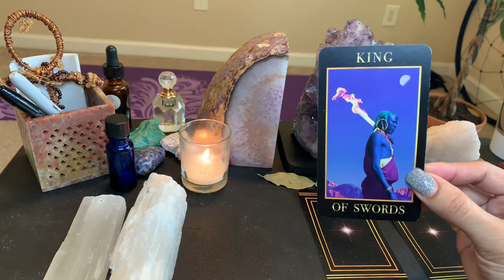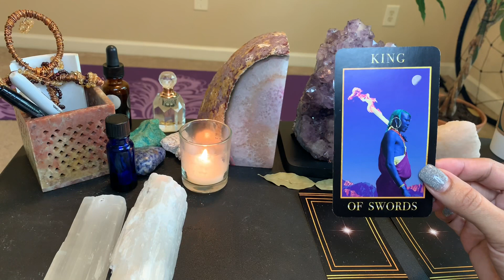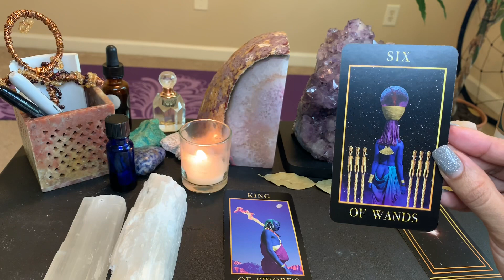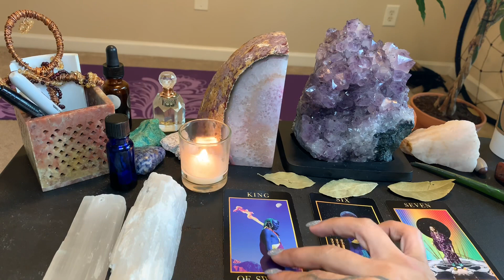☕️Pick A Card☕️ Tarot Tea Quick Daily Inspirational Read!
🔮Find out what’s in your Strength Hand this morning, Tuesday May 21st!